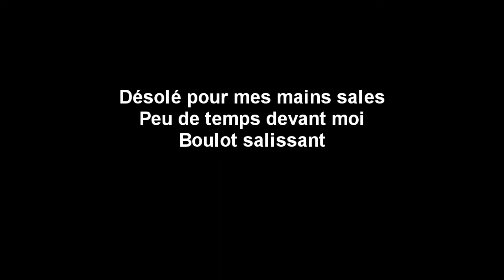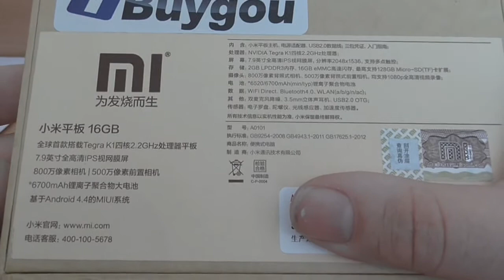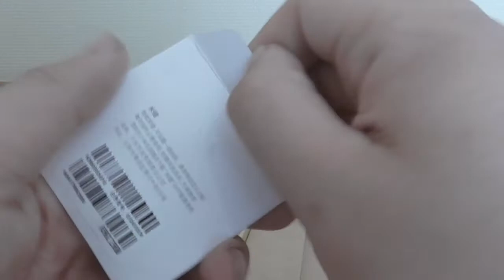Unboxing (FR) : Xiaomi MiPad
Notre chaîne Youtube de gameplay !